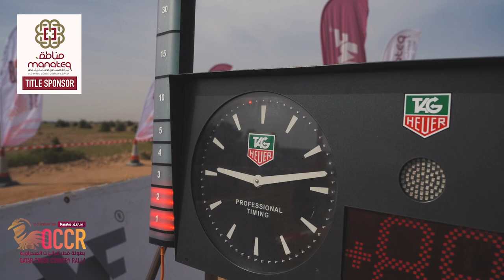Manateq - Qatar Cross Country Rally 2020 QCCR 2020 - Leg 2